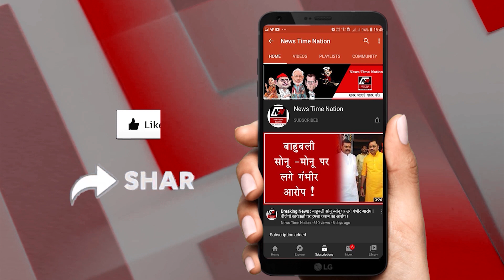Unnaoबार बालाओं से ज्यादा ठुमके लगाता है ये सिपाही | News Time Nation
उन्नाव के बांगरमऊ से बड़ी ख़बर
बारा बालाओं के साथ ठुमके लगाता दिखा सिपाही
सिपाही का नाम है कमलेश पाल
बेरियागाड़ा गांव में हो रहा था कार्यक्रम
कार्यक्रम के दौरान बुलाई गई थी बार बालाएं
सिपाही कमलेश पाल ने स्टेज पर चढ़कर लगाए थे ठुमके
सिपाही कमलेश का वीडियो हुआ वायरल
एसपी ने मामले पर लिया संज्ञान
एसपी ने आरोपी सिपाही कमलेश पाल को किया सस्पेंड
बांगरमऊ कोतवाली में तैनात था सिपाही
उन्नाव के बांगरमऊ से इस वक्त की सबसे बड़ी खबर आ रही है...जहां बेरियागाड़ा इलाके में एक कार्यक्रम के दौरान सिपाही कमलेश पाल ने बार बालाओं के साथ जमकर ठुमक लगाए...वीडियो में आप साफ तौर पर देख सकते हैं कि किस तरह सिपाही बार बाला के साथ नाच रहा है...इस मामले पर कार्रवाई करते हुए एसपी आनंद कुलकर्णी ने आरोपी सिपाही को तत्काल प्रभाव से सस्पेंड कर दिया...साथ ही सिपाही के खिलाफ कोविड अधिनियम के उल्लंघन का मामला दर्ज करने का भी आदेश दिया है...